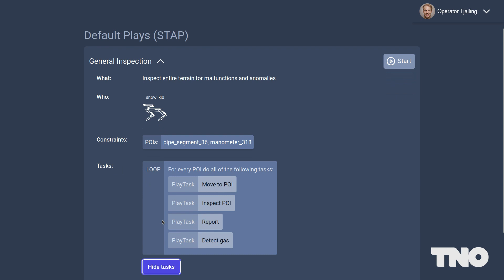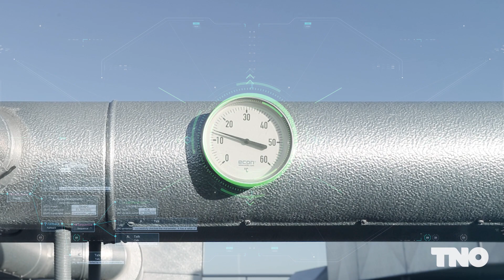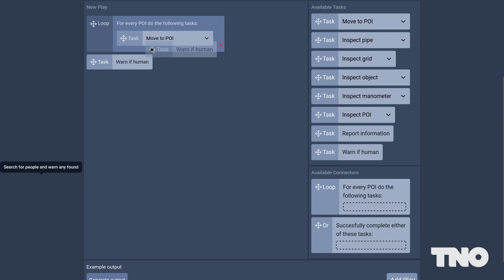SNOW 2022 Short Overview